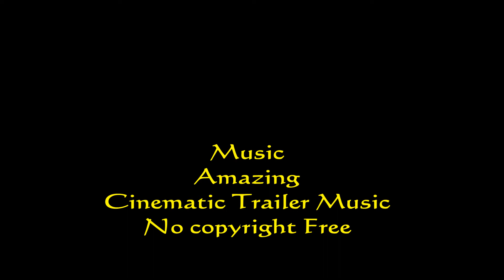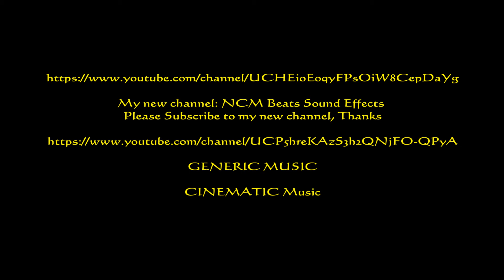Chi-ri presentation WOT blitz Medium Japanes Tank Rank 7 in English et Français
Chi-ri  presentation  WOT blitz  Medium Japanes Tank Rank 7
Presentation commented in English et Français
4 battles - 4 batailles